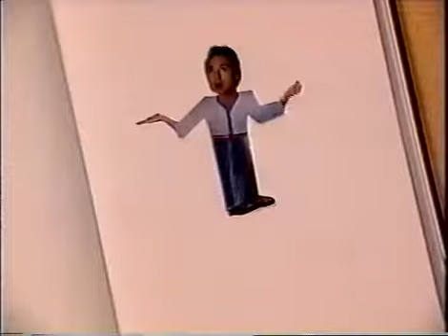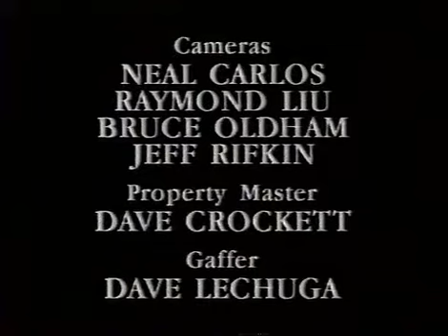Woops! - Episode 8 "Dumb Love" (1992)